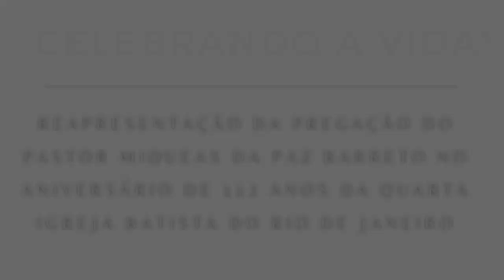CELEBRANDO A VIDA - Pr Miqueas da Paz Barreto | 10/06/2021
Reapresentação da pregação do Pastor Miqueas da Paz Barreto no Aniversário de 112 anos da Quarta igreja batista do Rio de Janeiro, na data de 07/09/2018.

Agência: 1125
Conta Corrente: 061094-1
CNPJ: 27639285/0001-61
Favorecido: Quarta Igreja Batista do Rio de Janeiro

PIX: 27639285/0001-61